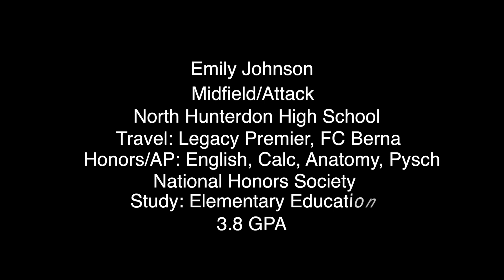Emily Johnson Soccer Highlights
Your next collegiate athlete!